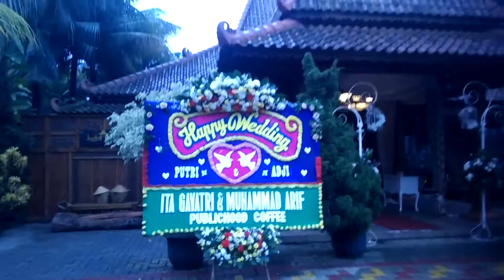Tempat wedding bagus di Pamulang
Lokasi wedding